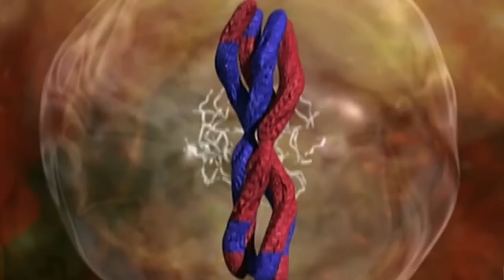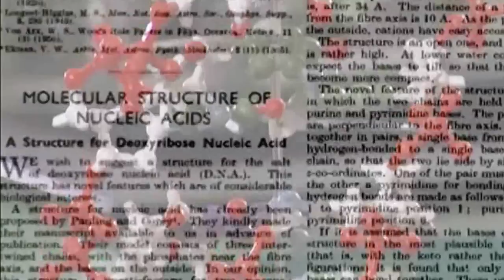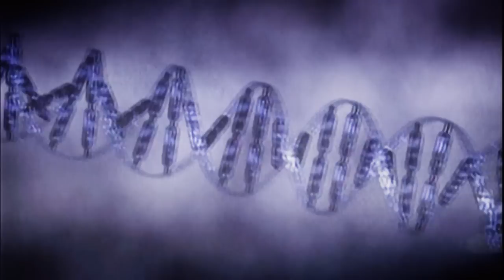MUSIC of HISTORY - Genetic Rhythm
"MUSIC of HISTORY" is an audiovisual  project created by composer Jesús Calderón, a collection of instrumental mini-documentaries that show different events or happenings from our history, with an original soundtrack.

"Genetic Rhythm" is the first episode created for "MUSIC of HISTORY", and it tells the story of genetics, from Gregor Mendel, an augustinian monk and scientist who studied the nature of inheritance in plants in the mid-19th century,  to the last discoverings about the DNA and the human genome.

Thanks for listening, watch and share!

Do you play an instrument? Now you can collaborate in the making of the next episode of MUSIC OF HISTORY!

JOIN NOW AND REDISCOVER YOUR HISTORY THROUGH THE MUSIC !